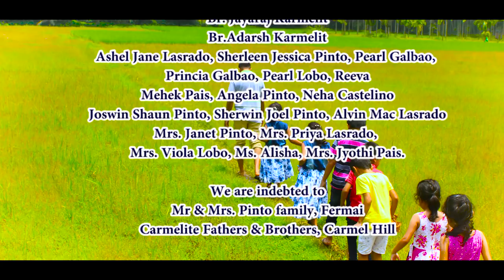CARMEL GEETH | ಘೆ ಆಮ್ಚೊ ಮಾನ್, ಬಾಳ್ ಮರಿಯೆ | OFFICIAL MUSIC VIDEO | NBJ Production